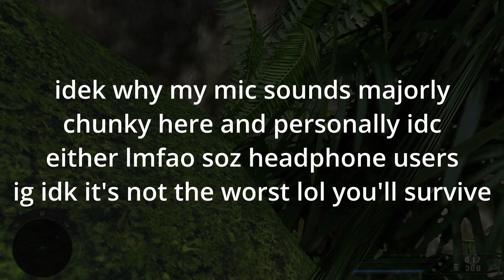Far Cry 1 Easy Difficulty Part 3 - NO ONE TOLD ME THIS WAS HORROR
Welcome to a calm playthrough of Far Cry 1!

A tropical paradise seethes with hidden evil in Far Cry®, a cunningly detailed action shooter that pushes the boundaries of combat to shocking new levels. Freelance mariner Jack Carver is cursing the day he ever came to this island. A week ago, a brash female reporter named Valerie had offered him an incredible sum of cash to take her to this unspoiled paradise. Shortly after docking, however, Jack's boat was greeted by artillery fire from a mysterious militia group swarming about the island.

With his boat destroyed, his money gone, and the gorgeous Valerie suddenly missing, Jack now finds himself facing an army of mercenaries amidst the wilds of the island, with nothing but a gun and his wits to survive. But the further he pushes into the lush jungle canopy, the stranger things become.

Jack encounters an insider within the militia group who reveals the horrific details of the mercenaries' true intentions. He presents Jack with an unsettling choice: battle the deadliest mercenaries, or condemn the human race to a maniac's insidious agenda.

yes i took steam's entire description fight me anyway here's links lol.